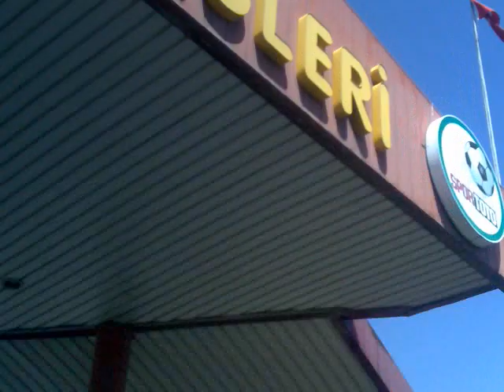AnkaraGücü - Eskişehir Takımı Karşılama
Gecekondu - AnkaraGücü - Cumhuriyetli Güçlüler